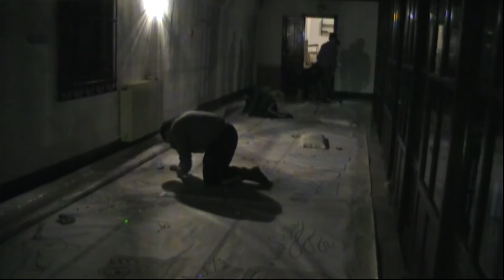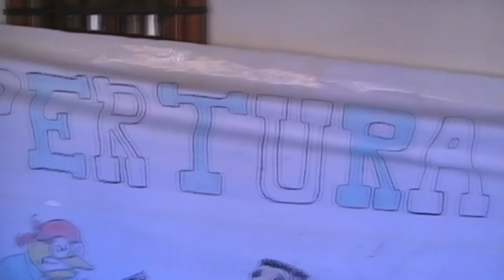Draw it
"Dale un lápiz a un artista y creerás en los milagros" La Piñata es una tradición bien arraigada en nuestro Real Colegio Mayor San Bartolomé y Santiago; ha sido posible realizarla gracias a las horas de arduo trabajo de los colegiales, pero en especial, de aquellos dos colegiales que le han dado forma: Javier Gutierrez y Álvaro Concepción.
¿Qué mejor forma de valorar su trabajo que acompañándoles en sus 12 horas de creación de belleza? Pero, hey, literalmente.

Edición por: Luis Wu Jin.

Si os ha gustado el resultado final y queréis ver más trabajos de Javier Gutierrez echad un vistazo a